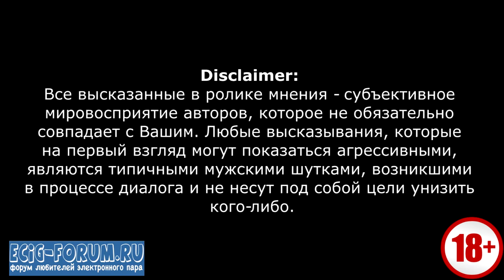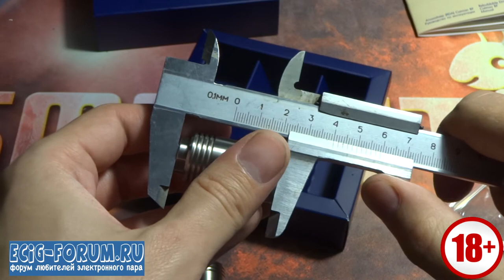Caiman BF RDA by Vape Systems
Если есть желание материально подсобить развитию канала - будем рады любой помощи